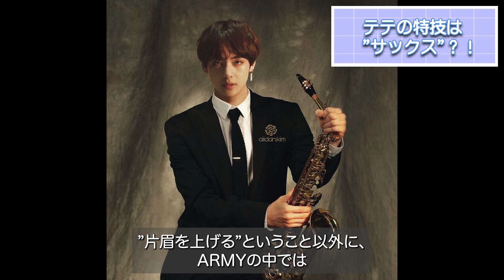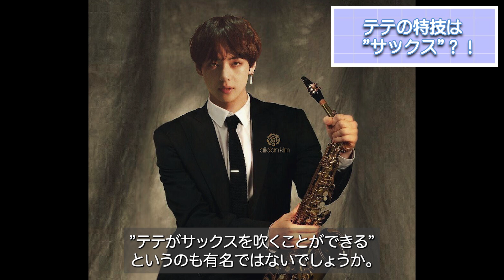【衝撃】テテ、グク、RMしかできない....他のメンバーもARMYも驚いた３人の特殊能力。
今回は、BTSメンバーのうち”たった3人”のメンバーにしかできない
”ある仕草”についてご紹介します。